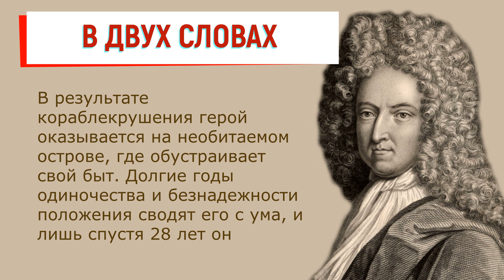Робинзон Крузо. Краткое содержание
Очень краткое содержание произведения «Робинзон Крузо» Даниеля Дефо поможет быстро узнать или вспомнить ключевые моменты сюжета. Такой краткий пересказ произведения «Робинзон Крузо» Д. Дефо хорошо подойдет для записи в читательском дневнике.